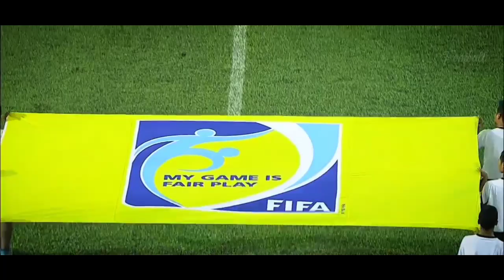Junior Eldstal - Goal & Assists • Harimau Malaysia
Putera Nadher Amarhan Madner

Junior Eldstål (born 16 September 1991) is a Malaysian-Swedish footballer who last played as a defensive midfielder for Malaysian club Johor Darul Ta'zim F.C. and the Malaysian national team.

Full name: Junior Gunnar Putera Eldstål
Date of birth: 16 September 1991 (age 29)
Place of birth: Kota Kinabalu, Sabah Malaysia.
Height: 1.91 m (6 ft 3 in)
Playing position: Defensive midfielder / Centre back

Club Career in Malaysia
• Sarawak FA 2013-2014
• Johor Darul Ta'zim FC (JDT) 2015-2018

Squad Kebangsaan
2013–2015 Malaysia U23 (1Goal)
2013–2014 Malaysia XI (0)
2014–2018 Malaysia (0)

malaysia vs
harimau malaya
harimau malaysia